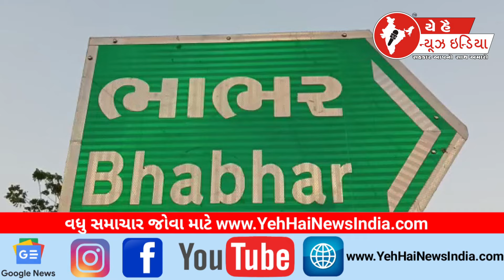૭ મોટરસાયકલ સાથે આરોપી ઝડપાયો...! Accused caught with 7 motorcycles...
૭ મોટરસાયકલ સાથે આરોપી ઝડપાયો...! Accused caught with 7 motorcycles...